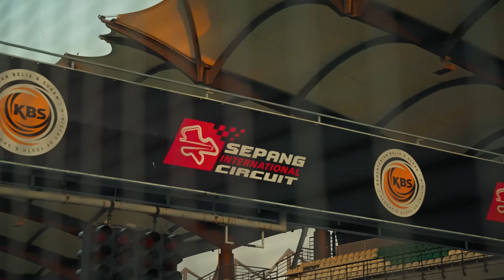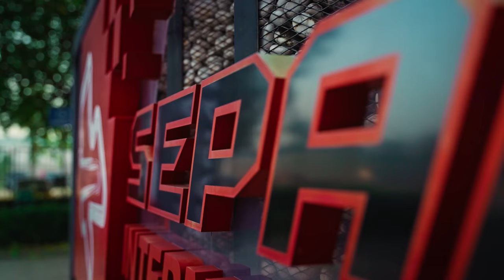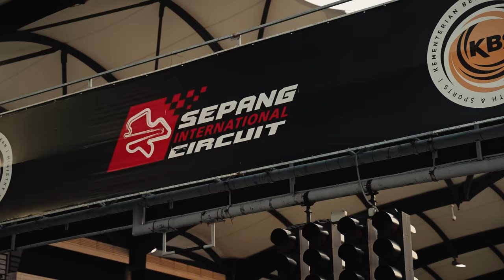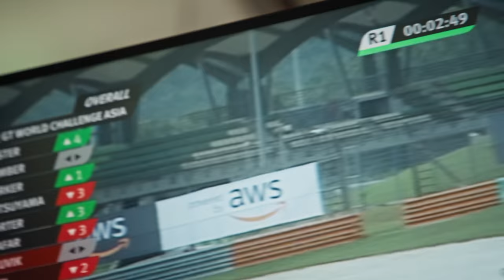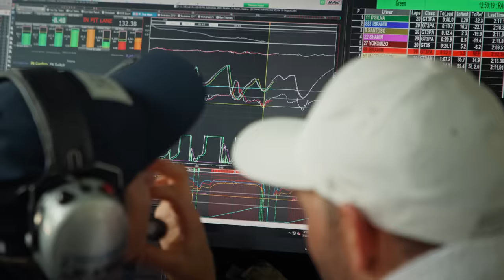JMR - 'BROTHERS IN RACING'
PREMIERE: our ‘BROTHERS IN RACING’ documentary offers a behind the scenes look into our first round of the GT World Challenge Asia series. Through the trials and tribulations of the weekend, we see the bond of two Royal brothers - Prince Jefri Ibrahim & Prince Abu Bakar, as they race for the first time together in GT3 in front of friends, family and a home crowd at Sepang Circuit, Malaysia. Featuring co-drivers Nick Foster & Jazeman Jaafar, we watch as the Triple Eight Race Engineering team are put to the test of running two cars overseas, and coming out on top to secure multiple podiums.

📷  Hype Republic